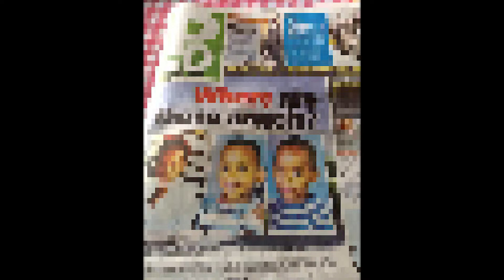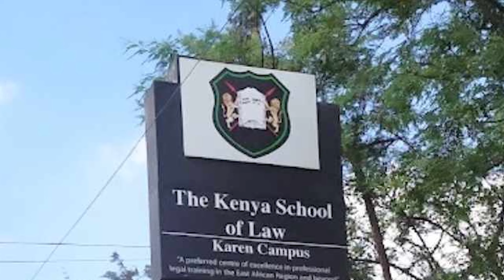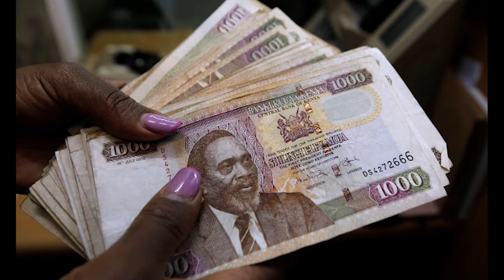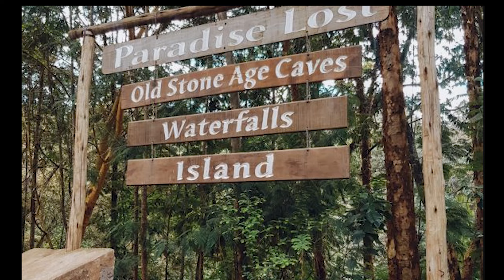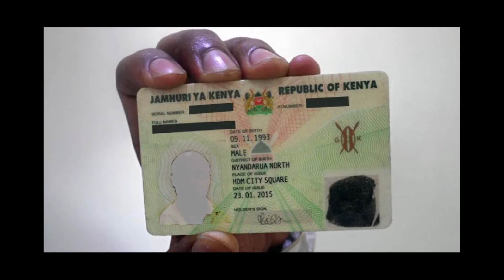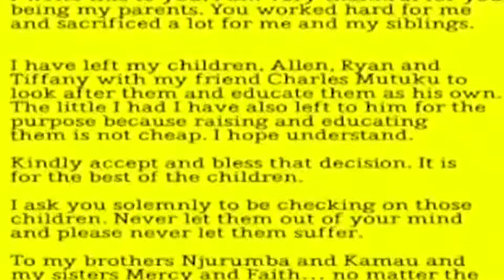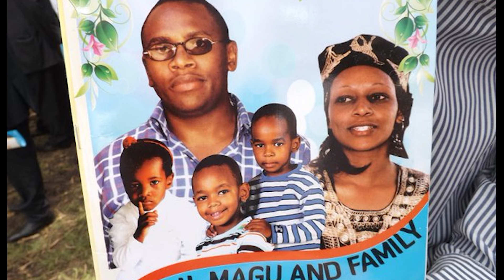The Dark Secrets of the Magu Family Revealed| True Crime Documentary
Dive deep into the hidden secrets surrounding the Disappearance of the Magu Family, exposing the shocking truth behind their mysterious life. Unravel the web of deceit, betrayal, and unexpected twists in this captivating true crime.

Discover the dark secrets of the Magu family in this true crime documentary. From unexplained disappearances to eerie mysteries, this is a story that will chill you to the core. Watch as we uncover the truth behind this disturbing case. Are you ready to learn the dark secrets of the Magu family?

:-FOLLOW ME AROUND -:

Tik Tok : True Crime with Ayira Faith